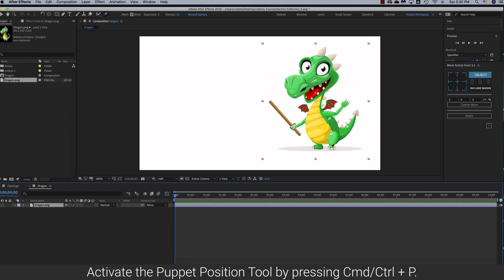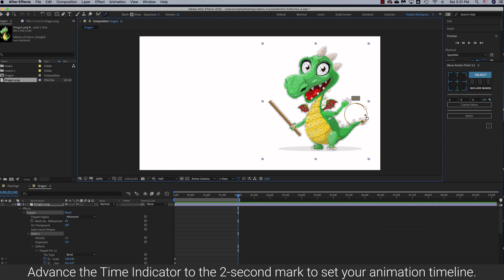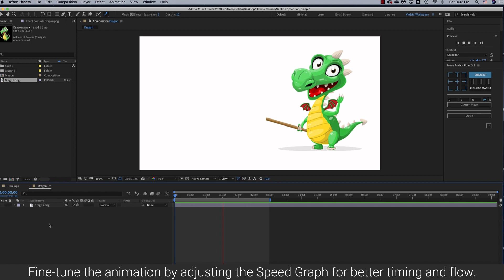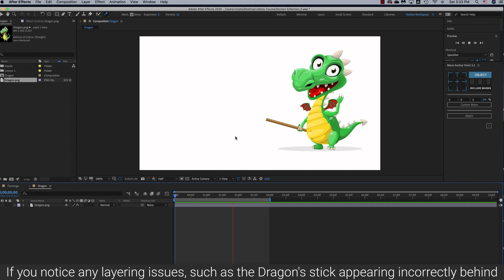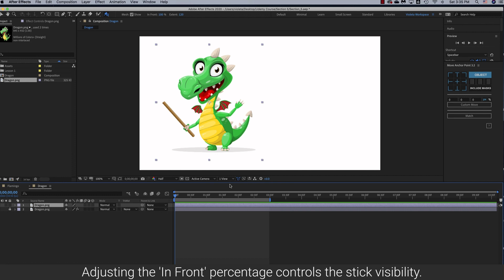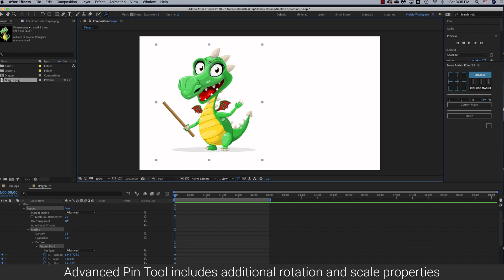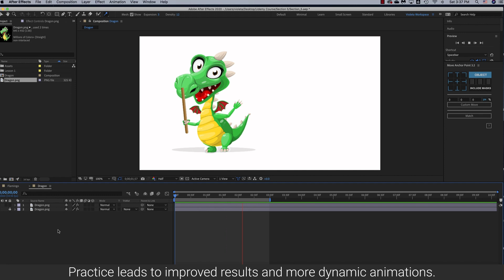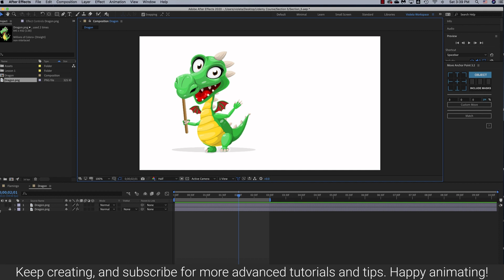Animating a PNG File Using After Effects Puppet Tools 🖥️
In this tutorial, we'll explore how to bring a static PNG image to life using various Puppet Tools in After Effects. Join me to learn the techniques that will add dynamic motion to your graphics.